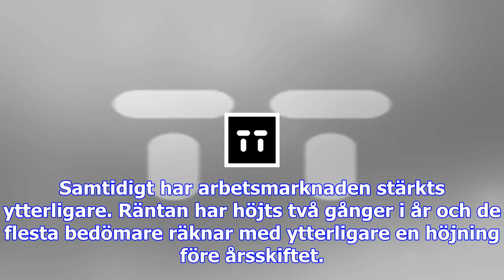Oförändrad usa-ränta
Den amerikanska centralbanken Federal Reserve lämnar som väntat styrräntan oförändrad. Fed konstater...